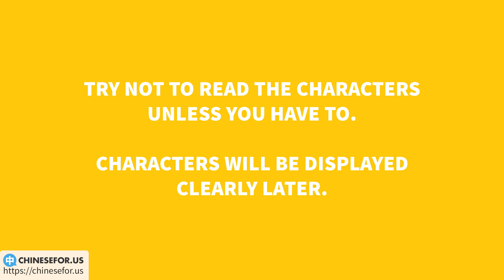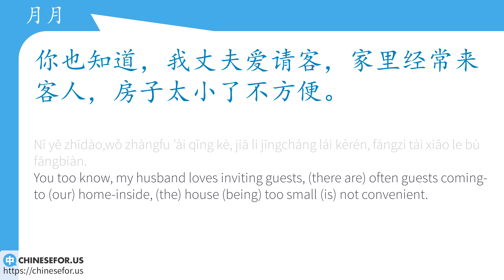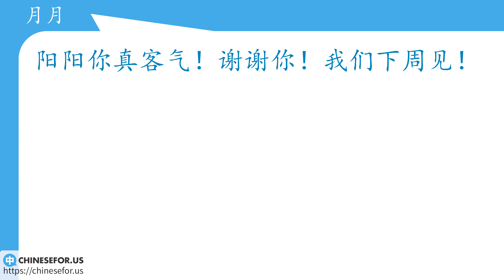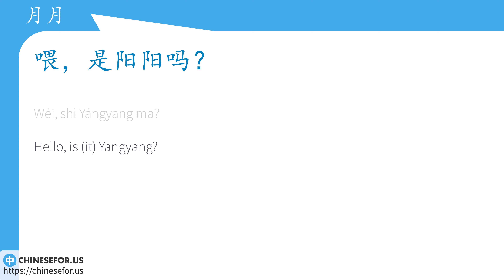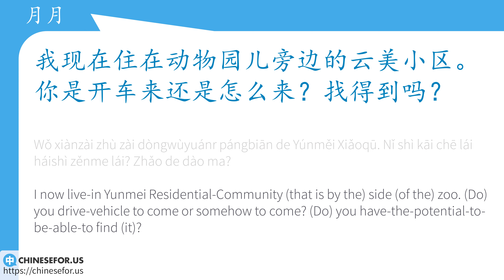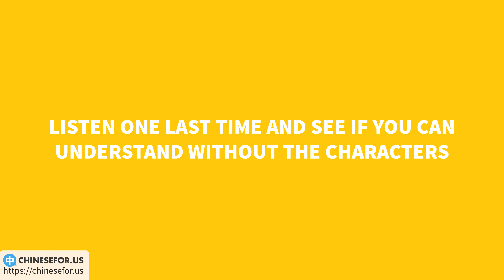Come Over To The New House | Chinese Listening | Chinese Reading | New HSK 2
◇New HSK 2 Conversation & Listening Practice Lesson 22.3a. Learn Chinese Course and Mandarin Level 2 Lessons for Conversation, Grammar, Vocabulary, Listening and Speaking Practice: 50 Intermediate Chinese Lessons, 200 Videos, 100 Quizzes. ★Full Course➥

◆Learn Chinese | Intermediate Chinese Course  | Intermediate Mandarin Conversation | New HSK 2 Listening Practice  21.3a | New HSK 2 Conversation
◇INSTRUCTIONS
1. Learn - Listen and repeat along with the video
2. Practice daily - the most important part for achieving fluency. Spend 10-30 minutes per day reading the lesson materials aloud (with or without the video)

◆QUESTIONS
Yángyang Hé Yuèyue Zài Dǎ Diànhuà
《阳阳和月月在打电话》
Yangyang And Yueyue Are Making (A) Phone-call

◇Yuèyue wèishénme yào qǐng Yángyang dào jiā li lái wánr?
月月为什么要请阳阳到家里来玩儿？
Why (does) Yueyue intend to invite Yangyang to arive (their) home-inside to play(/entertain)?
◇Yángyang zhǎo de dào Yuèyue de xīn jiā ma?
阳阳找得到月月的新家吗？
(Does) Yangyang have-the-potential-to-be-able-to find Yueyue's new home?
◇Wèishénme Yuèyue shuō fángzi tài xiǎo le bù fāngbiàn?
为什么月月说房子太小了不方便？
Why (does) Yueyue say (that) (the) house (being) too small (is) not convenient?

◆This NEW HSK 2 Course (Old HSK 3) is designed by ChineseFor.Us Team. You can:
◇Develop Chinese speaking, listening, reading and writing skills;
◇Increase HSK vocabulary and grammar by leaps and bounds.
◇Test your Chinese proficiency with multi-media quizzes;
◇Do language practice and share with the community

〓HSK3+ Intermediate Chinese Course Content〓
Lesson 1.1 – 跟 一样 习惯 方便 洗手间
Lesson 1.2 – 我的习惯跟他不一样。
Lesson 1.3 – Conversation & Story
Lesson 2.1 – 越 生活 活 胖 瘦 爷爷 奶奶
Lesson 2.2 – 汉语难是难，但你学得越来越好了。
Lesson 2.3 – Conversation & Story
Lesson 3.1 – 帽子 顶 眼镜 副 戴 手套 双 套 鞋 鞋子 裤子 衬衫 裙子
Lesson 3.2 – 我穿过几次裙子，但我更喜欢穿裤子。
Lesson 3.3 – Conversation & Story
Lesson 4.1 – 不但 而且 拿 换 脏 年轻 没事
Lesson 4.2 – HSK不但考了，而且成绩是班里最好的。
Lesson 4.3 – Conversation & Story
Lesson 5.1 – 种 行李 箱 行李箱 护照 清楚 结果 睡着
Lesson 5.2 – 我昨天晚上没有睡着。
Lesson 5.3 – Conversation & Story
Lesson 6.1 – 可爱 努力 辛苦 熊猫 这么 那么 这样 那样
Lesson 6.2 – 儿子已经有爸爸这么高了。
Lesson 6.3 – Conversation & Story
Lesson 7.1 – 难过 生气 相信 信 主要 父亲 母亲 父母 比如 比如说 例如
Lesson 7.2 – 他是难过，不是生气。
Lesson 7.3 – Conversation & Story
Lesson 8.1 – 读 读书 上 年级 大学 中学 小学 初中 高中 ~生
Lesson 8.2 – 学生们在这样的中学读书，考大学不难。
Lesson 8.3 – Conversation & Story
Lesson 9.1 – 糖 甜 盐 冰 放 应该 该 关系 请慢用
Lesson 9.2 – 这件事跟你有关系吗？
Lesson 9.3 – Conversation & Story
Lesson 10.1 – 月亮 太阳 云 朵 声音 钥匙 饱 好久不见
Lesson 10.2 – 我又找不到钥匙了。
Lesson 10.3 – Conversation & Story
Lesson 11.1 – 爱好 花 束 记得 忘记 忘 味道 永远
Lesson 11.2 – 认识的人那么多，有几个是真朋友？
Lesson 11.3 – Conversation & Story
Lesson 12.1 – 点 蛋糕 面包 差 数学 体育 出问题
Lesson 12.2 – 我头有点疼，吃了点药。
Lesson 12.3 – Conversation & Story
Lesson 13.1 – 得 讲 故事 饿 带 聊天 聊 爬 山 座
Lesson 13.2 – 哪天我带你去爬山吧。
Lesson 13.3 – Conversation & Story
Lesson 14.1 – 阵 刮风 风 见面 毕业 吵架 经常 常常
Lesson 14.2 – 离合词总结
Lesson 14.3 – Conversation & Story
Lesson 15.1 – 把 牙 颗 刷 干净 打扫 灯 盏 冰箱 打开
Lesson 15.2 – 我把房间打扫了。
Lesson 15.3 – Conversation & Story
Lesson 16.1 – 厘米 分 短 矮 低 轻 重
Lesson 16.2 – 这个行李箱比那个行李箱重五公斤。
Lesson 16.3 – Conversation & Story
Lesson 17.1 – 葡萄 串 颗 瓶 果汁 其他 别的 放 明白 理解
Lesson 17.2 – 这件事其他人理解得了理解不了？
Lesson 17.3 – Conversation & Story
Lesson 18.1 – 只 一共 墙 堵 挂 站 中间 中 阿姨 叔叔
Lesson 18.2 – 墙上一共只挂着一副画。
Lesson 18.3 – Conversation & Story
Lesson 19.1 – 东 南 西 北 地址 街 栋 层 楼 室 号 小区 寄
Lesson 19.2 – 我家住在东阳小区12栋26楼2014号。
Lesson 19.3 – Conversation & Story
Lesson 20.1 – 节日 节 河 过 电梯 上 下 群 鸟 飞
Lesson 20.2 – 下大雨了，我们都跑上了车。